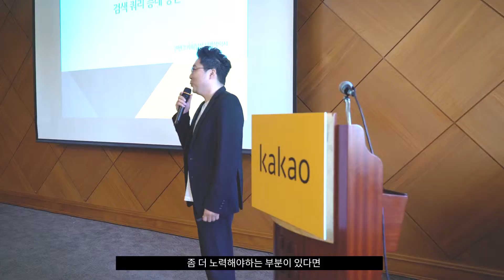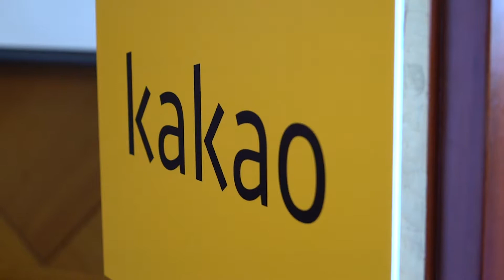[KAKAO AD] 2018 Business Summit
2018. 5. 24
상반기 Kakao Business Summit

BY LCVENTRUES